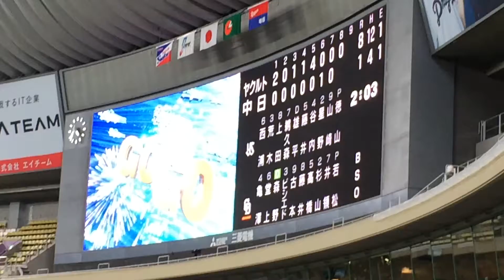2016 03-06 ドラゴンズ 大島洋平 応援歌（オープン戦 ナゴヤドーム【ヤクルト戦】）